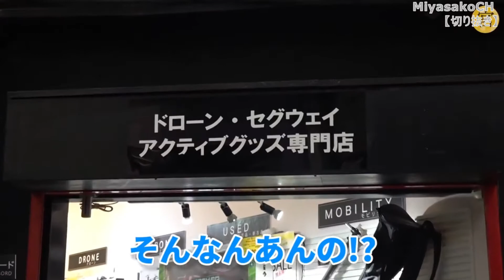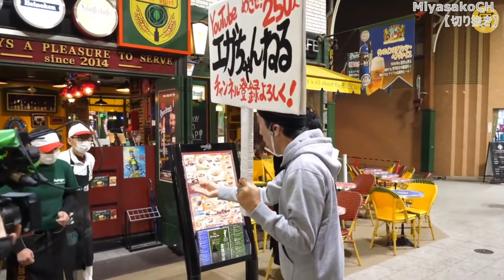コラボ企画［江頭］街ロケで宮迫チャンネルの宣伝をしてたら。江頭チャンネルの宣伝になってしまった！『江頭さ～ん！！！うちも宣伝して下さいよ～』【宮迫切り抜き】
※この動画は宮迫さん本家チャンネルからの切り抜き動画です。

宮迫ですッ!【宮迫博之】チャンネルの切り抜き動画を公開しています。
※管理元であるガジェット通信様に申請を行った上で運営しております。
※当チャンネルは宮迫博之氏黙認チャンネルです。